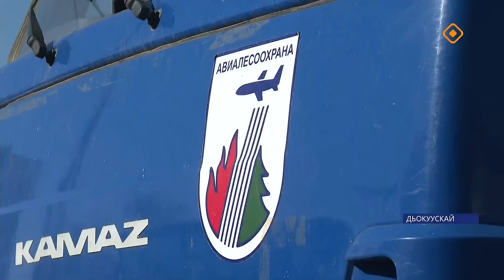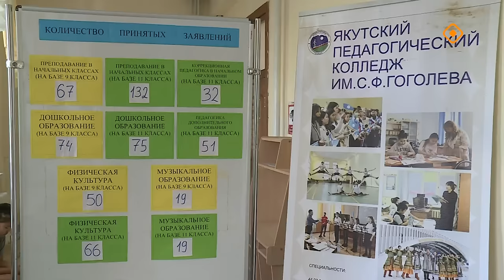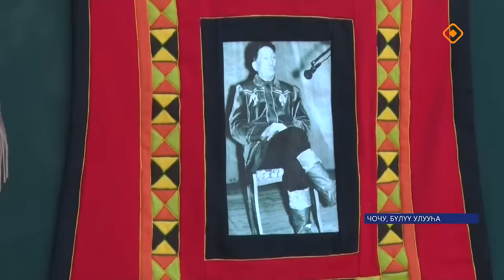«Саха сирэ» информационнай биэрии. От ыйа 9 күнэ 13.30